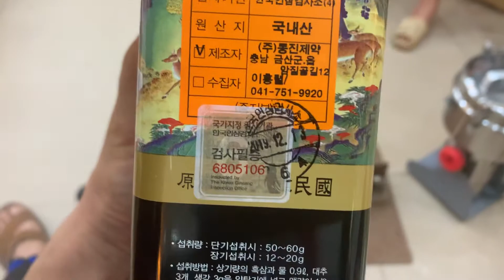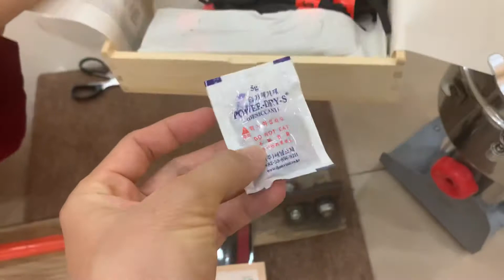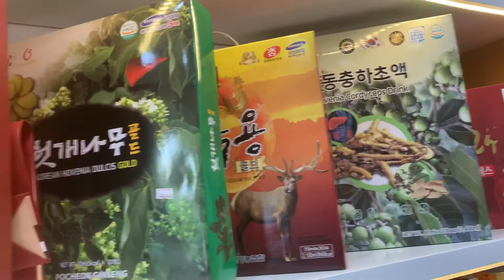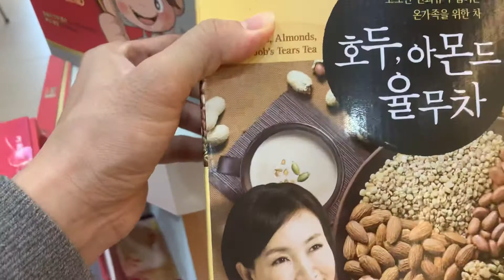Hắc sâm nguyên củ loại 8 củ - 300g - xay ra uống cực tốt cho người bị tiểu đường - 0961.936.536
Bà năm nay 84 tuổi rồi nhưng Bà rất khoẻ vì Bà luôn quan tâm đến sức khoẻ bao nhiêu năm nay rồi 🍀🍀
84 tuổi Bà vẫn đạp xe đạp đi bình thường 🍀🍀🍀
2 năm qua Bà luôn ủng hộ hắc sâm nguyên chất và tinh dầu thông đỏ của Royal Plaza 🍀🍀🍀
Con cảm ơn Bà - Chúc Bà sống lâu trăm tuổi với con cháu 🍀🍀🍀
🕹 Royal Plaza - 264 Nguyễn Gia Thiều - TP Bắc Ninh - Tỉnh Bắc Ninh